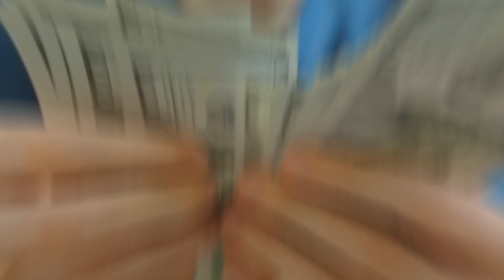Nuclear-Powered Sky Hotel | The Futuristic Sky Cruise hotel That Never Land | Impossible To Design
The Sky Cruise, an unconventional idea for a nuclear-powered floating hotel, has been revealed. It is equipped with 20 electric engines and an AI pilot, allowing it to fly almost non-stop. The hotel is designed to cater to 5,000 guests and incorporates features of a commercial plane, combined with high-end amenities, for those arriving via airliner or private jet.

According to the narrator, the Sky Cruise would not produce any carbon emissions, since it would rely solely on "clean, nuclear energy" to power its 20 electric engines. This would theoretically enable the hotel to remain in the air for multiple years without needing to land, as well as allowing for maintenance and repairs to be carried out at high altitudes.

The concept for the cruiser was initially designed by Tony Holmsten and then reimagined by Al-Ghaili in his animations. It features a command deck that utilizes AI technology to predict air turbulence, thereby enabling the vessel to navigate the vibrations effortlessly. Additionally, the cruiser includes a medical facility equipped with advanced technology to ensure that passengers remain safe, healthy, and fit during their voyage.

The proposed flying hotel would offer a wide array of leisure activities to keep guests entertained during their stay. The video rendering showcases an entertainment deck filled with amenities such as shopping malls, sports centers, swimming pools, restaurants, bars, playgrounds for children, cinemas, and theaters. Furthermore, there is a separate section devoted to events and business meetings.